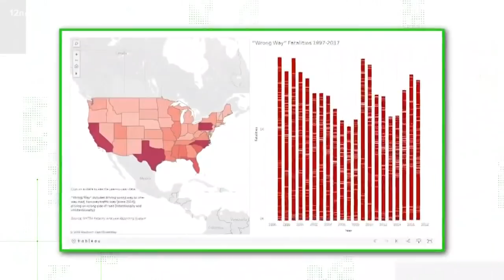Wrong-way crashes in Arizona by the numbers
The Arizona Department of Public Safety provided numbers saying that there has been a significant drop in wrong-way crashes this year. Meanwhile, arrests of impaired drivers are up in the first three months of this year.